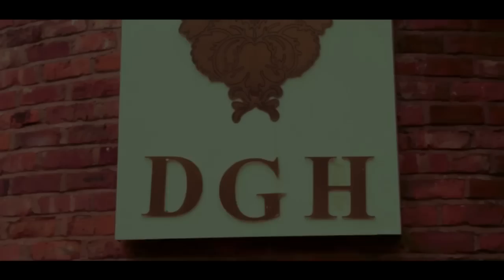Cinematic Wedding Shot at Davenport Green Hall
Cinematography by Film Art Pictures.

An Asian Wedding Shot at Cheshire's finest, Davenport Green Hall.